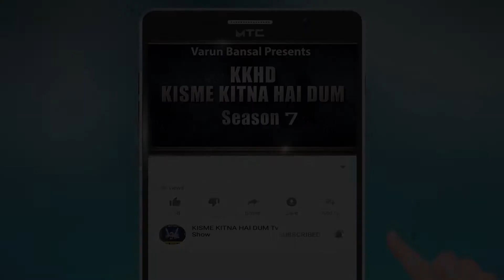VANADNA l KISME KITNA HAI DUM | KKHD | TV SHOW | SEASON -7 | QUARTER FINAL DHURI